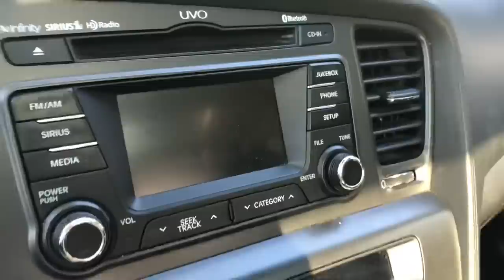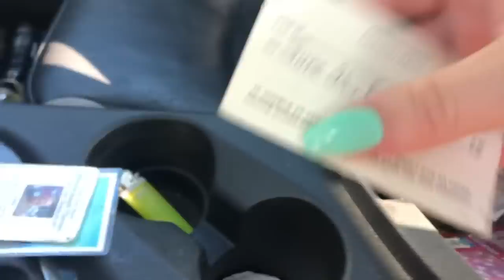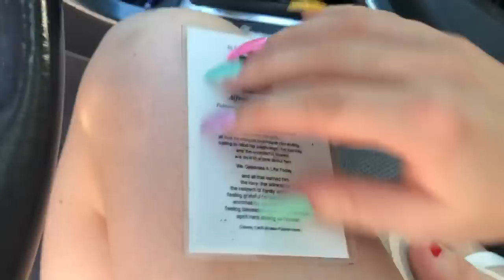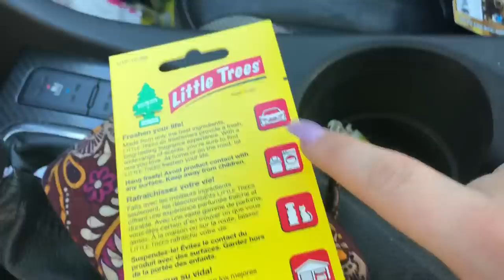ASMR! Whats In My Car!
hey friends! I haven't  done a whats in my car in a while! I hope you like it!!